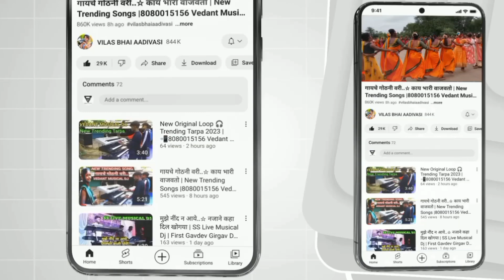नवरात्री च्या पहिल्याच दिवसी 💃 एवढी पब्लिक बघा | कवाडा मे 🌿 Ekta Musical Group Anvir MH